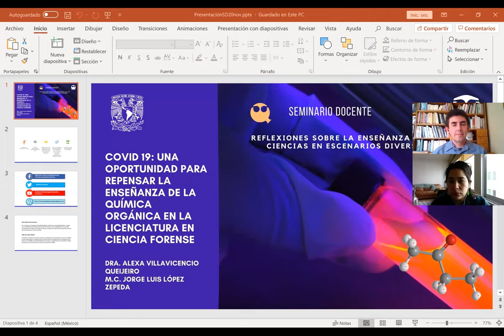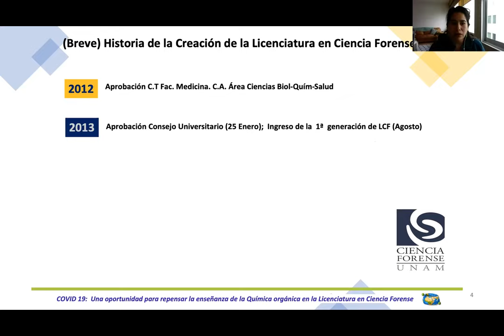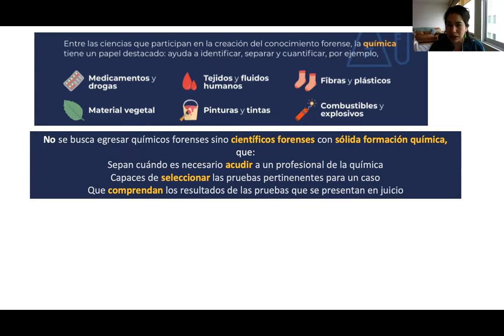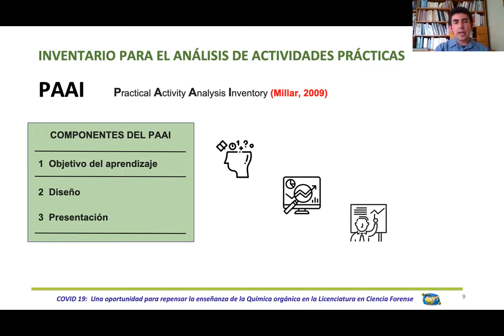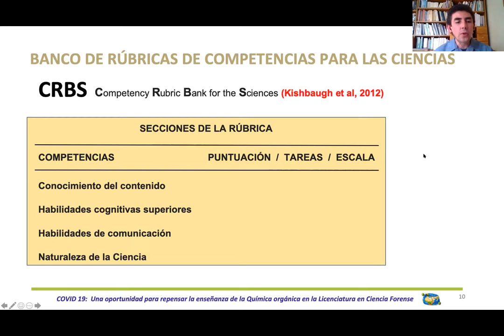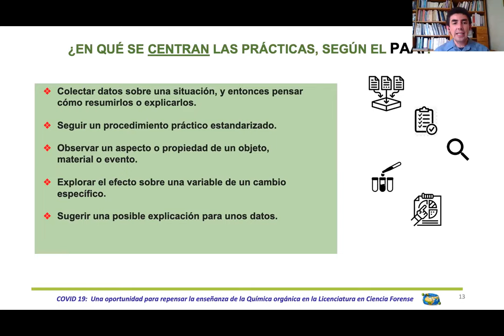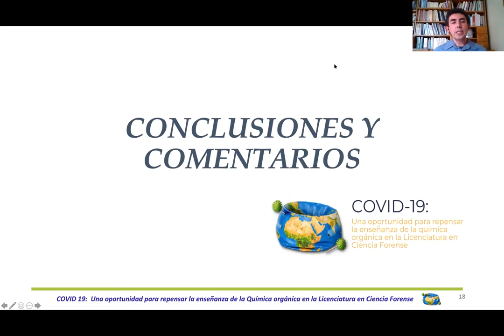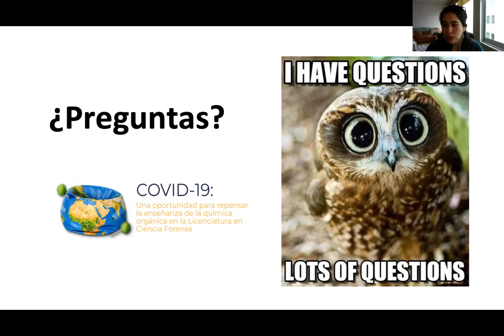COVID 19: una oportunidad para repensar la enseñanza de la química orgánica en la LCF.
Dentro del SeminarioDocente que organiza el grupo de Reflexiones sobre la Enseñanza de las Ciencias en escenarios diversos, la Dra. Alexa Villavicencio Queijeiro y el M.C. Jorge Luis López Zepeda de la Licenciatura en Ciencia Forense, presentan el trabajo "COVID 19: una oportunidad para repensar la enseñanza de la química orgánica en la Licenciatura en Ciencia Forense".